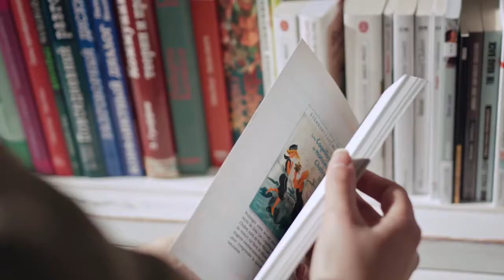ଆଜି ଜାଗର କଟକଣା ମାନି ଦର୍ଶନ କରିବେ ଭକ୍ତ । Devotees pay homage today